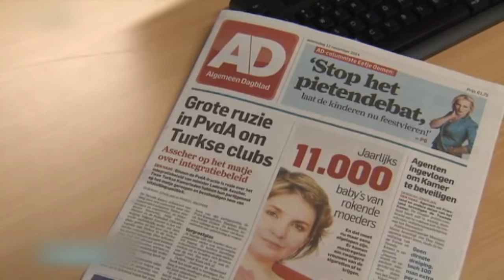Jan Jaap van der Wal over de partij Denk - RTL LATE NIGHT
Elke laatste dinsdag van de maand neemt Jan Jaap van der Wal de maand met ons door. Deze keer focust hij zich op een partij die de afgelopen maand veel werd besproken: Denk.